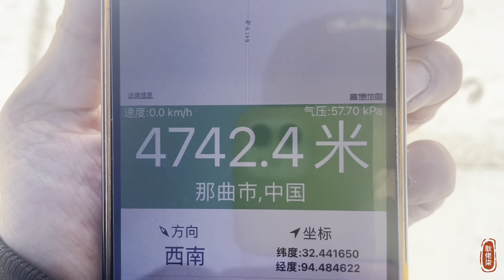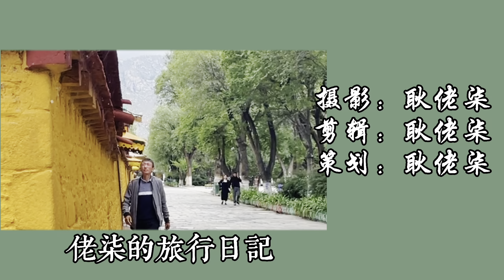到達青海 在美景下接受考驗 【耿佬柒的旅行日記】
【耿佬柒的旅行日記】
到達青海 在美景下接受考驗

攝影工具：
相機：iPhone 12 Pro
攝影相機: Sony A7C
航拍機：DJI Mavic 2
運動相機：DJI Osmo Action
運動相機：Insta 360 ONE RS
手持雲台：DJI OM 4

配樂：
Train-travel by young-rich-pixies (Artlist)

- Where I get all the music for my videos, click for 2 months free !